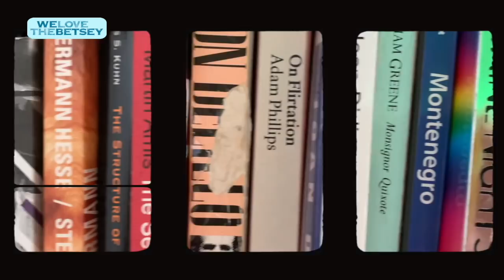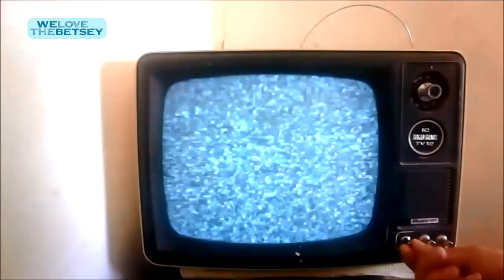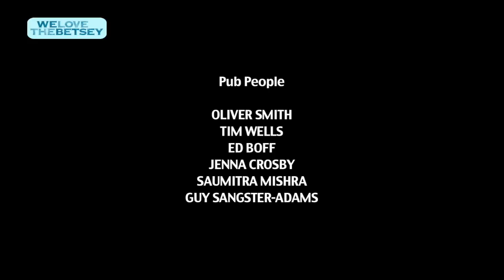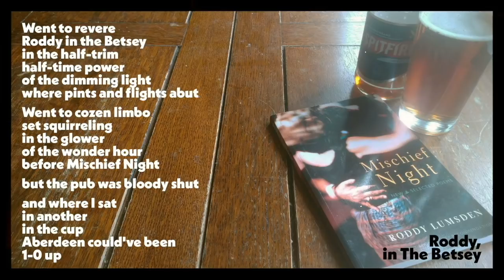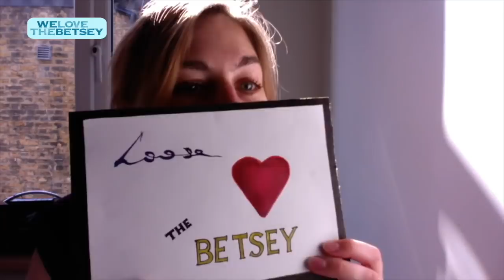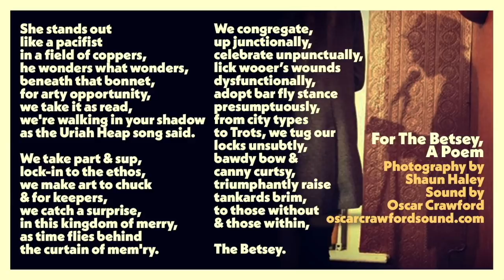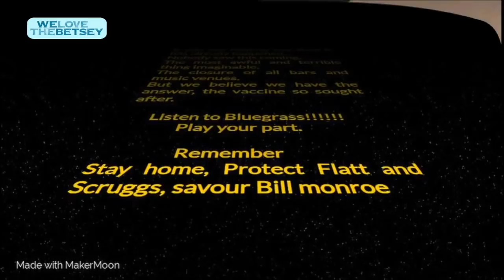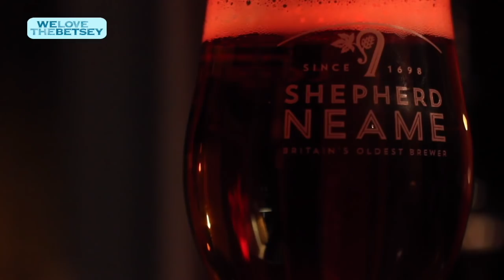We Love The Betsey!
Programme starts at 10:07
Music starts at 11:41

AN ONLINE FESTIVAL OF MUSIC, POETRY & COMEDY IN SUPPORT OF ONE OF LONDON'S MOST BELOVED PUB VENUES, THE BETSEY TROTWOOD

Danny George Wilson - Intro 10:07
Parenthesis Dot Dot Dot - The Betsey Gets Me 11:41
Siobhan Parr - Wine Into Water 14:17
The Dreaming Spires - Singing Sin City 18:35
Peter Bruntnell - Broken Wing 22:52
Danny And The Champions Of The World - Waiting For The Right Time 28:36
Piney Gir & Garo Nahoulakian - The Great Pretend 32:51
Alexander's Festival Hall - Sexy Bored 36:08
Robert Elms 39:56
The Clientele (Film) - Still Corridor 40:22
Pete Astor - Can't Hardly Wait 44:00
Helen McCookerybook - A Good Life With A Bad Apple 46:48
Steven Adams - Bring On The Naps 50:47
Papernut Cambridge - House Of Pink Icing 54:21
Rob Corcoran - Hurt Me Too 59:10
Gabriel Moreno - We Can Right England 1:02:59
Richie Phillips - My Kingdom 1:08:16
Hannah-Lou - You Ain't Going Nowhere 1:11:39
Laura Tenschert & Robert Chaney - Before I Go 1:14:48
Tim Wells - A Fight Scene From Lockdown 1:20:29
Matt Everitt 1:21:58
Richard Sandling's Short Film 1:24:08
Naomi Larsson & Joe Harvey-White - Drunk, Again 1:31:30
Emily Harrison - Some Guys Just Can't Hold Their Arsenic 1:36:38
Ren Harvieu - The Circle Game 1:28:24
Darren Hayman - Impossible Times 1:41:28
Emma Tricca - November At My Door 1:44:31
Robyn Hitchcock & Emma Swift - Birdshead 1:48:07
Tim Wells - My True Love (by Roddy Lumsden) 1:52:56
Mark Coverdale - Roddy, In The Betsey 1:54:05
Jason McNiff - I Remember You 1:55:11
Reid Morrison & Laurie Sherman (Treetop Flyers) - Golden Hour 2:00:59
Dean & Britta (Galaxie 500/Luna) - Massachusetts 2:06:10
Emily Barker & Lukas Drinkwater - Return Me 2:09:11
Nick Coppin 2:14:26
Alan Tyler - No Cure For 2:15:10
Tenement & Temple - Ripa 2:19:26
Paul Lush - Home 2:22:48
Malibu People - Do You Understand? 2:26:17
Angie Gannon (The Magic Numbers) & Doug Morch - Hold On 2:30:34
Guy Sangster Adams with Alexander Mayor - The Fall 2:37:01
Treetop Flyers (Film) - I Knew I'd Find You 2:41:34
Jester Jesters 2:46:28
Diego Brown And The Good Fairy - Shuffle Like A Samurai 2:50:29
John Hegley - Betsey Trotwood 2:55:16
John Hegley - Dog Song 2:56:10
Mark Coverdale - For The Betsey, A Poem 2:57:27
Henning Wehn part 1 2:59:00
Simon Stanley Ward - Another Page 3:02:51
Henning Wehn part 2 3:07:29
DJ BBQ 3:08:33
Big Steve Arlene - In To The Wind 3:09:52
Foghorn Leghorn - Highway To Hell 3:16:14
Gwenifer Raymond - Cattywamp Stomp 3:21:23
The Goat Roper Rodeo Band - Don't Mind The Rain 3:25:22
Don Gallardo - The Story Of Tom Paley And The Betsey Trotwood 3:29:19
Bennett Wilson Poole - Hide Behind A Smile 3:35:04
Bonnie Dobson - Southern Bound 3:40:33
The Hanging Stars - A New Kind Of Sky 3:44:32
Little Barrie - Vampire Blues 3:48:52
Romeo Stodart (The Magic Numbers) - Thinking About Tomorrow 3:51:37
Chip Hamer - Death Of A Pie And Mash Shop 3:58:53
Sid Griffin - I Tell Her All The Time 4:00:14
Tony Poole (Starry Eyed And Laughing/BWP) - Faith In Us 4:05:09
Joe Woolley (Lords Of Thyme) - Hesitation Blues 4:09:58
Extradition Order - Baby What Have You Done For Me Lately 4:13:55
Michele Stodart (The Magic Numbers) - Ain't No Women 4:19:15
Felix Holt 4:23:18
Sophie Cameron - "Untitled" 4:27:44
Robert Rotifer - About Us 4:28:22
Frank Turner - The Lioness 4:31:16
Gospelbeach - In The Desert 4:35:08
Gospelbeach - Bad Habits 4:39:59
Gospelbeach - Baby It's All Your Fault 4:45:08
Outros 4:49:04
Parenthesis Dot Dot Dot - The Betsey Gets Me 4:50:32